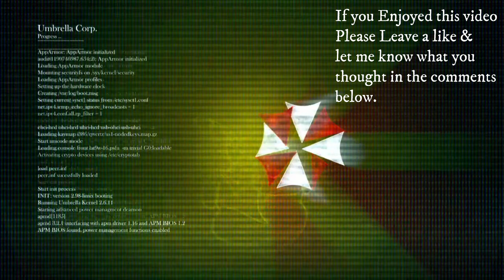Metal Gear Solid V: The Phantom Pain Code Talkers Research & Skull Faces Objective Intel (57)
00:00 - 44:00 Intel
44:44 Side Ops Hunting